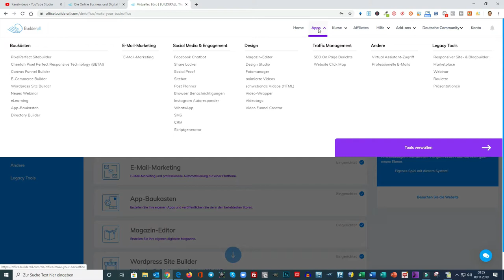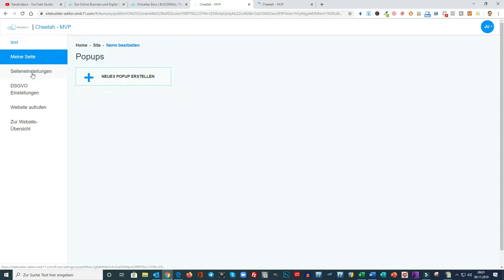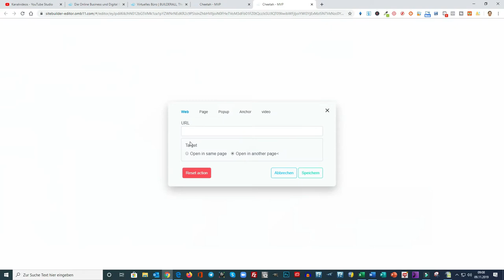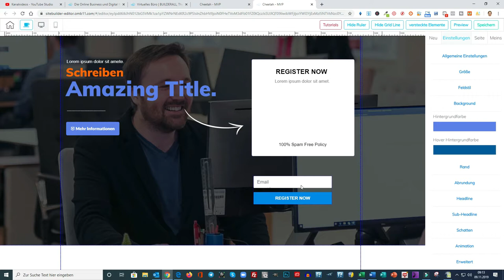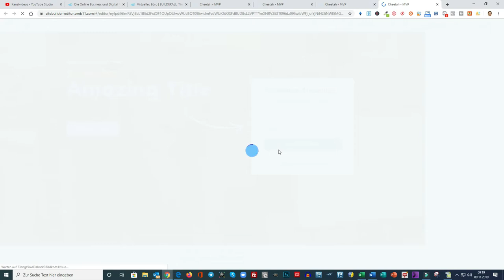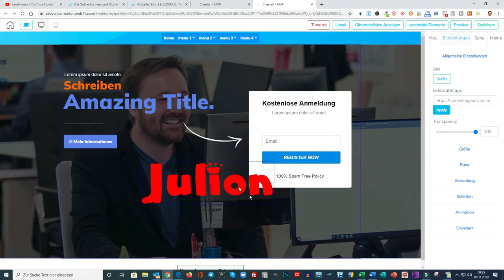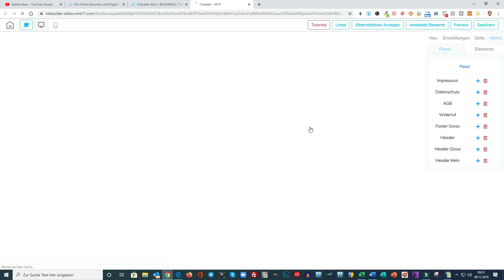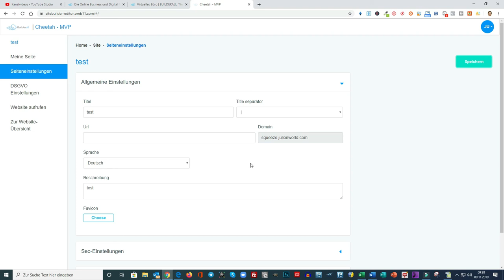Der superschnelle Cheetah Sitebuilder Builderall - All-In-One Marketing Komplett Lösung- 35+ Tools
Builderall Affiliate Business – Jede Menge Marketing Tools für jedes Unternehmen – Bauen Sie sich Ihr Online Business mit Builderall auf – Sie benötigen keine anderen Tools mehr – Mit unserem Affiliate System auf Abo Basis erzielen Sie ein hohes passives Einkommen – Updates, Support und Tutorials inklusive.

Julion Jutta Arntz – Geld sparen & Geld verdienen – Wünsche werden wahr…

Bauen Sie sich ein Zusatzeinkommen auf und werden Sie unabhängig, bauen Sie sich eine Zusatz Rente auf und geniessen Sie Ihren Lebensabend, Teampartner gesucht, selbständige Tätigkeit, Marketing Job, Büro Job, Online Job
Jetzt kostenlose informationen anfordern:

Kostenlos Marketing System testen -
Wie ich meine Umsätze um 35% gesteigert habe!

Basic Textilien für Privat und Gewerbe, Damen, Herren und Kinder Textilien, Gastronomie, Sicherheitsbekleidung, Arbeitskleidung, Accessoires,

Die All-In-One Marketing Komplett Lösung für jedes Unternehmen, Start-Ups und für jeden, der sich mit Marketing beschäftigt. Sie können das gesamte System mit allen Funktionen kostenlos ausprobieren, oder sich sofort registrieren . Mit Builderall erhalten Sie jede Menge Tools für Ihr Marketing. Ebene aufbauen und vermarkten. Sehen Sie sich alle Funktionen in Ruhe an, bei Fragen wenden Sie sich an den Support oder an die deutsche Community, welche Sie im Backoffice einfach erreichen können.